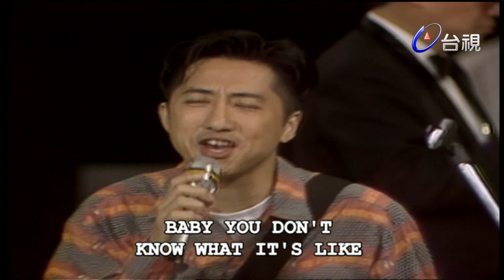龍兄虎弟 - 庾澄慶的歌 值得張菲、費玉清精彩合音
龍兄虎弟 第 25 集 精彩片段3

庾澄慶-To love some
庾澄慶-Breaking up is hard to do
庾澄慶-想哭就到我懷裡哭